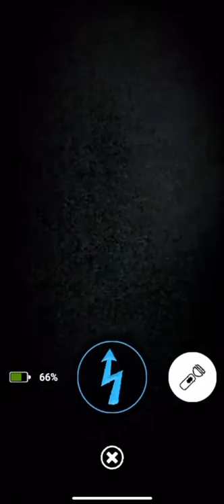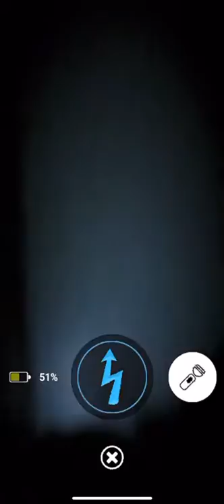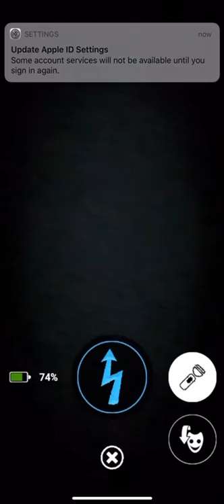Fnaf at but it’s on impossible difficulty from my bed.